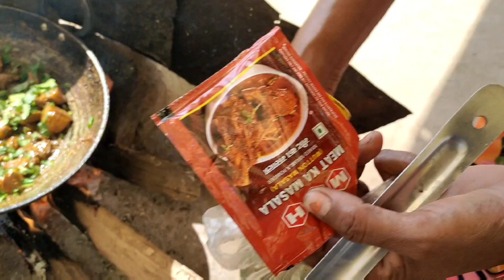Kolebira Banda Bazar l Village vlog videos l